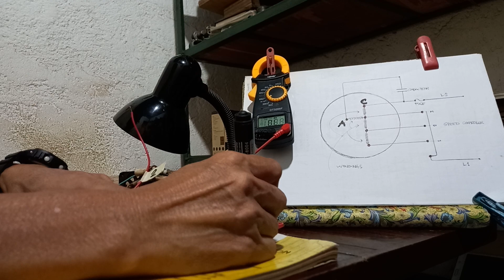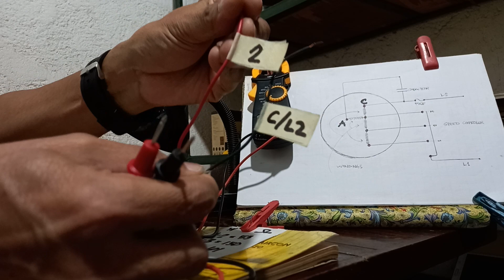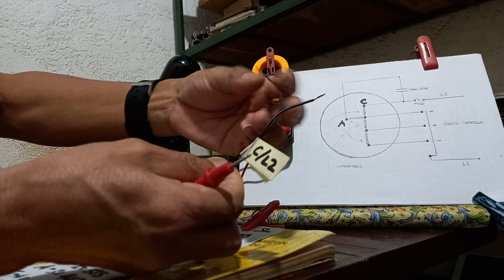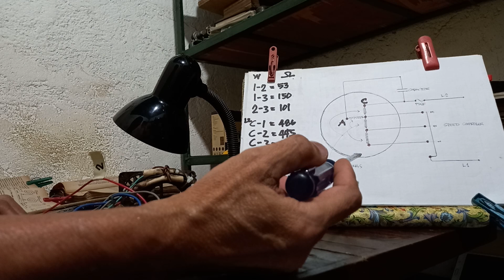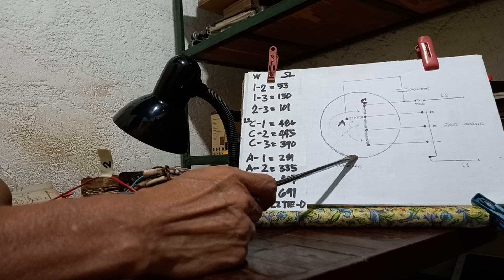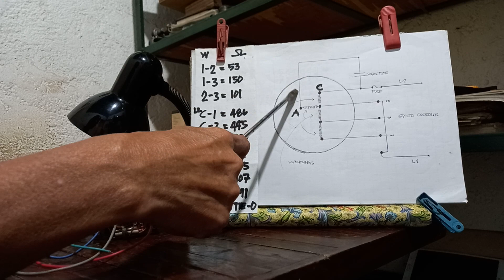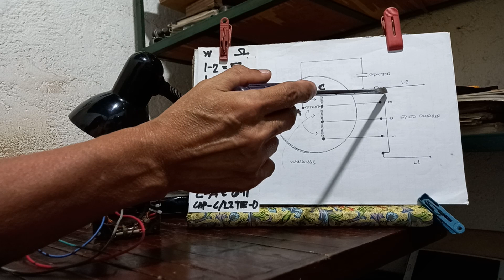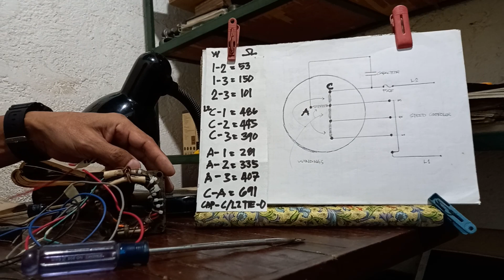94.DIY: MR. TDJLP. electric fan repair. ohmmeter test on windings.